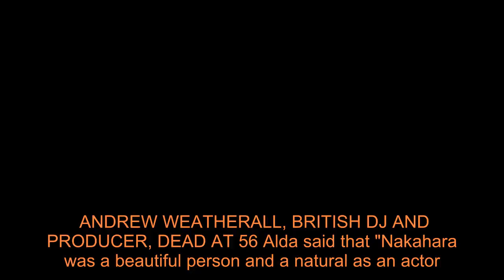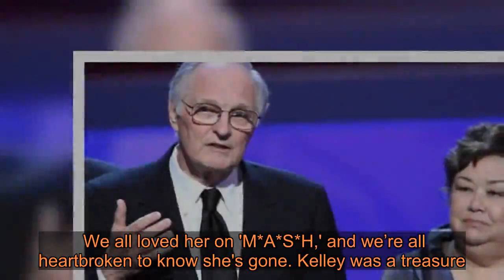Kellye Nakahara's 'M*A*S*H' co-stars Alan Alda, Loretta Swit remember the late actress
An actress, Nakahara starred as Kellye Yamato in the hit television series "M*A*S*H" for 10 years, beginning in 1973 and ending with the series finale in 1983, according to IMDb. KELLYE NAKAHARA, 'M*A*S*H' STAR, DEAD Starring alongside Nakahara was Loretta Swit, who offered Fox News a comment in response to the passing of her co-star. Swit, 82, called Nakahara a "jewel, a treasure." "She radiated sparkle and goodness and joy," said Swit, who played Margaret "Hot Lips" Houlihan in the series. "The light that her presence brought will be deeply and forever missed." Alan Alda, who starred as "Hawkeye" Pierce, also offered a statement to Fox News. ANDREW WEATHERALL, BRITISH DJ AND PRODUCER, DEAD AT 56 Alda said that "Nakahara was a beautiful person and a natural as an actor." "She began as a background performer and worked her way up to playing the lead in an episode I wrote for her. She was adorable and brilliant in the part," remembered Alda, 84. "But, you couldn’t beat what she was as a person, funnier and warmer and kinder than most people I've known. We all loved her on 'M*A*S*H,' and we’re all heartbroken to know she's gone. Kelley was a treasure." Nakahara's movie credits included the 1985 murder-mystery "Clue" and 1998's "Doctor Dolittle," according to IMDb. She was born in Oahu, Hawaii, and moved to San Francisco as a young adult to pursue a career in art, TMZ reported. Fox News' Stephanie Nolasco contributed to this report.